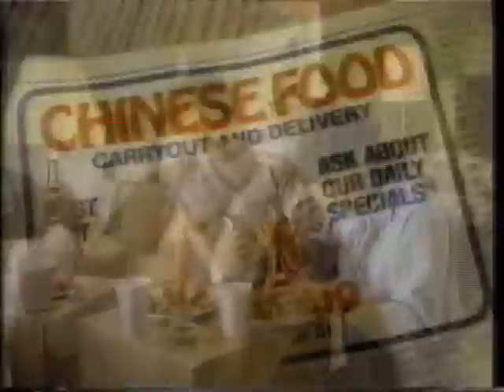Nov 6 1984 Commericals 4 - KeyFax Teletext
From ABC7 WLS-TV Chicago. Very rare KeyFax commercial. Ameritech Yellow Pages. See more interesting information on the doomed Chicago KeyFax Teletext service